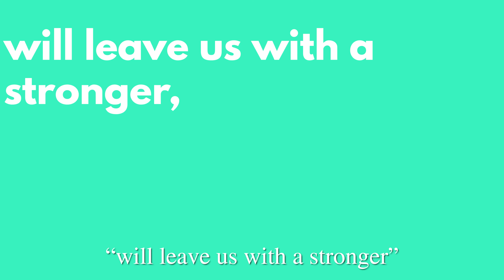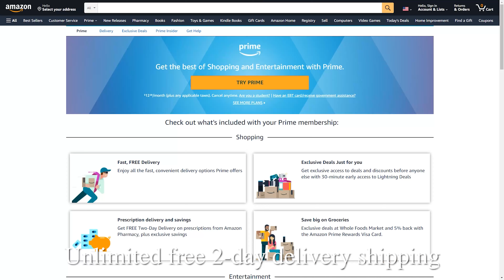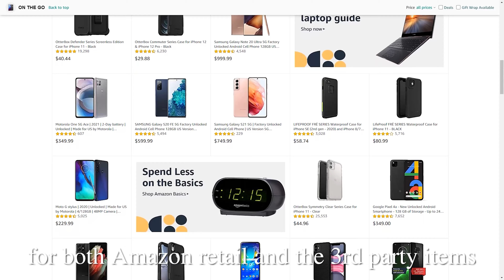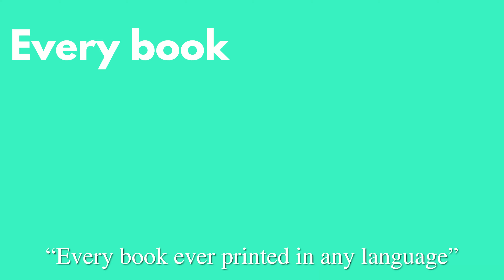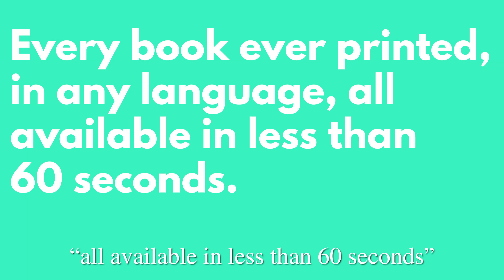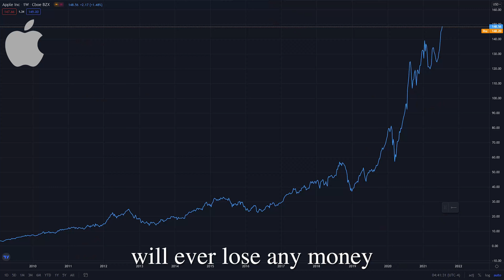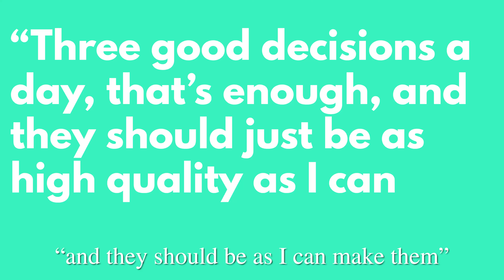Jeff Bezos' Wisdom on Long-Term Thinking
For more personal finance hacks, download my ebook packed with 44 money tips. It is free, and I'll pay you RM5 if you can't find anything useful by reading it for 15 minutes:

🛎️🛎️🛎️Free Masterclasses:
#1. How to Accumulate Wealth and Live FREE, Even if You are Heavily in Debt Now

#2. How to Make Massive Profits from Stocks Safely, without Worrying about Market Crash... even if you don't know anything about Investing.

#3. How to Build a Stock Portfolio that Pays Increasing Dividends

Timecodes
0:00 - Tenants nailed a Christmas tree onto the floor
1:22 - Amazon dramatically reduced prices
3:02 - Amazon empowered customers to review products
4:18 - Amazon invited 3rd parties to compete - Marketplace
5:25 - The birth of Kindle ebook reader
6:20 - Bezos thinks at least 3 years ahead
6:52 - Kids couldn’t wait
7:19 - A technician gave up his promotion
7:53 - Short-sightedness in stock investing
8:43 - I honoured a refund even after 80 days
9:51- 10 years refund period fo my Money Smart book
10.56 - Think long-term, at least 3 years out